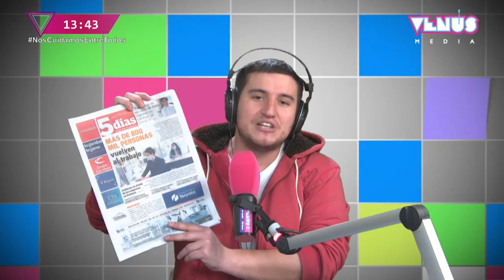Volvió la edición impresa del diario 5días | Cero Stress